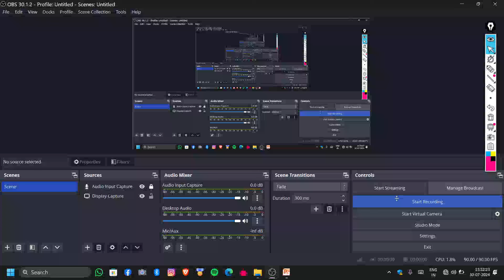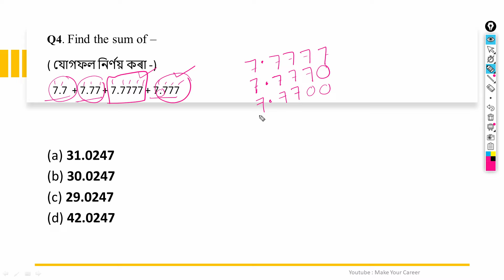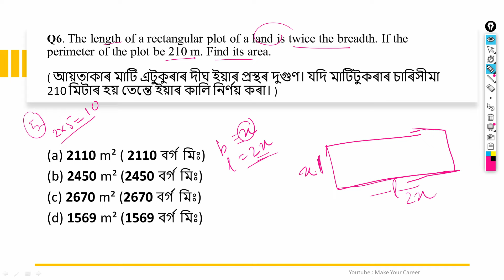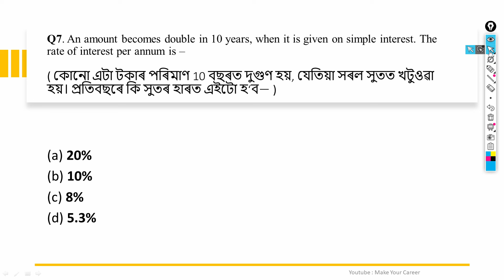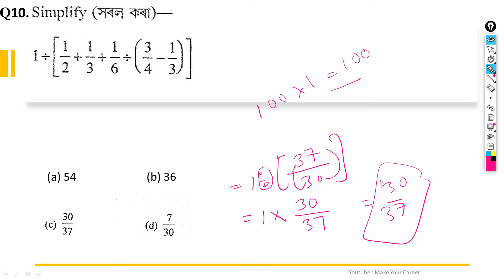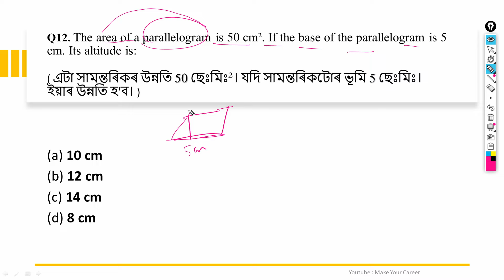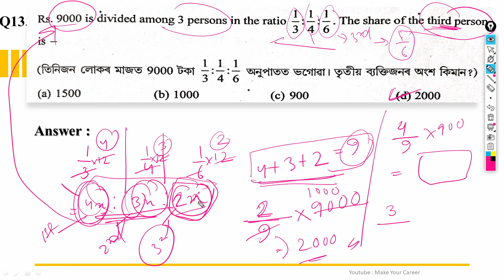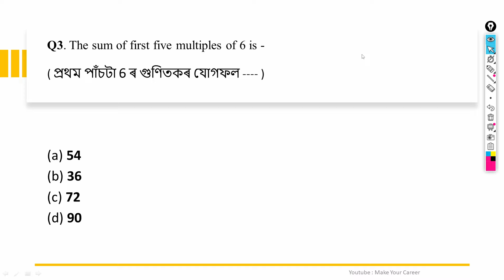Maths Questions Grade 3 and Grade IV | Maths Assam Direct Recruitment 2022| Asaam Job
যদি আপোনাৰ কিবা doubt থাকে comment কৰিব।।

Important Book

Assam Year Book

Lucent GK book

Reasoning Book

Boat bluetooth earphone (Rs 999)